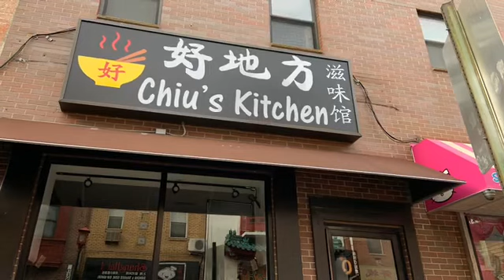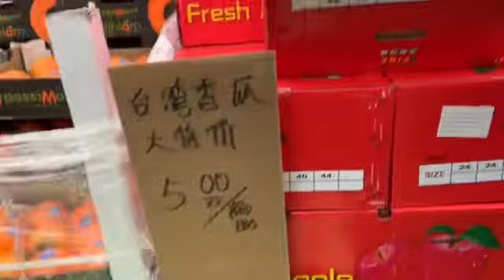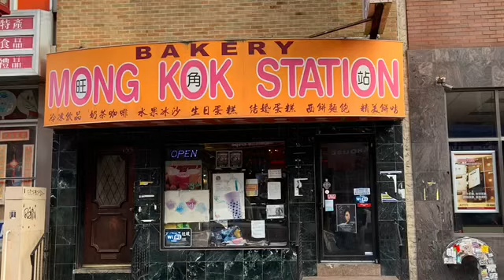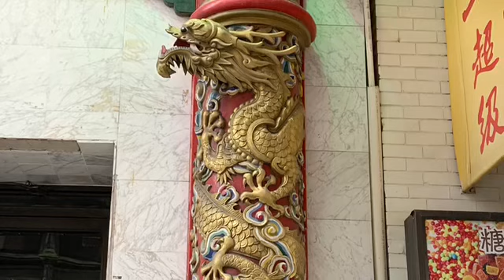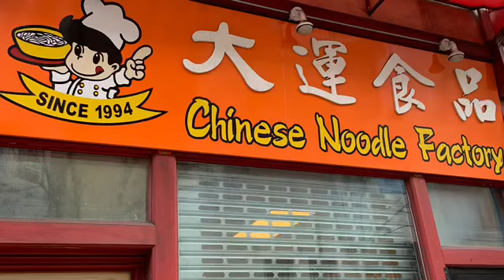في وسط المدينة الصينية في فيلادلفيا